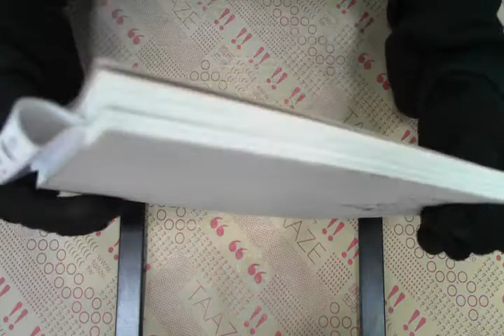TAAZE｜手繪人生（1） 二手書書況 9789867247988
TAAZE｜讀冊生活網路書店「手繪人生（1）」，找二手書請至